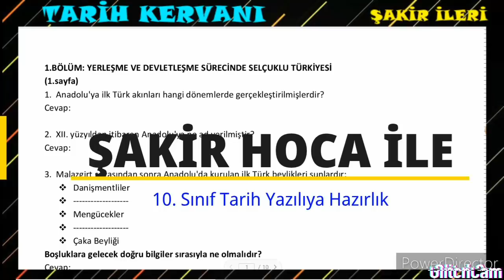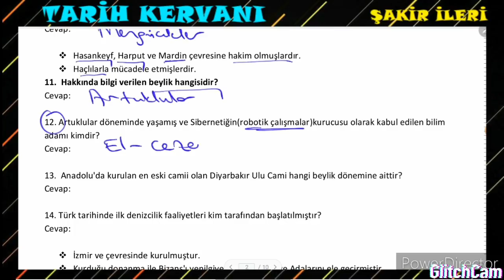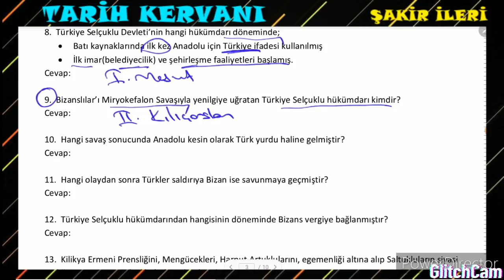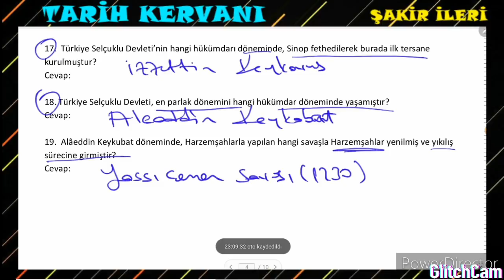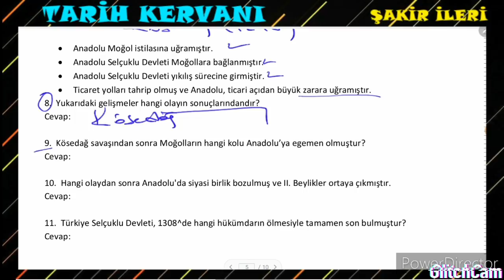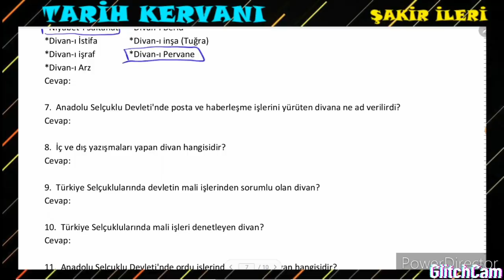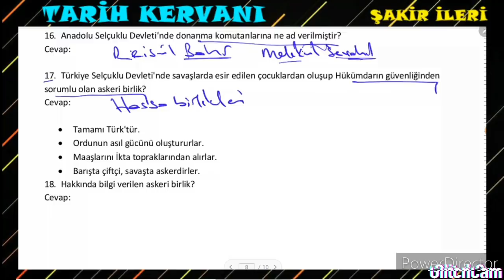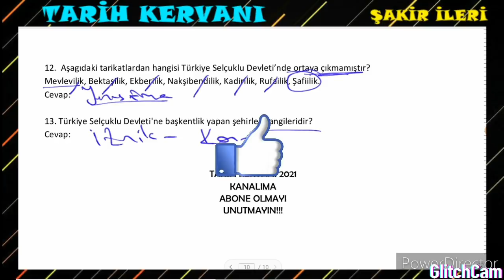10.SINIF TARİH 1.DÖNEM 1.YAZILIYA HAZIRLIK ÇALIŞMASI-1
10.SINIF
10.SINIF TARİH
10.SINIF TARİH 1.DÖNEM 1.YAZILI
10.SINIF YAZILILARI
10.SINIF TARİH 1. ÜNİTE
10.SINIF TARİH 2. ÜNİTE
10.SINIF TONGUÇ